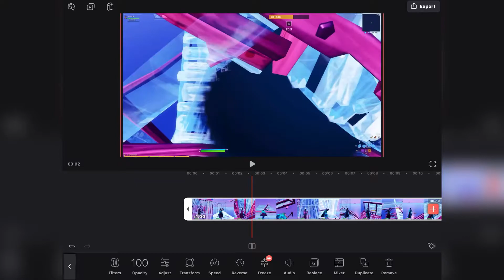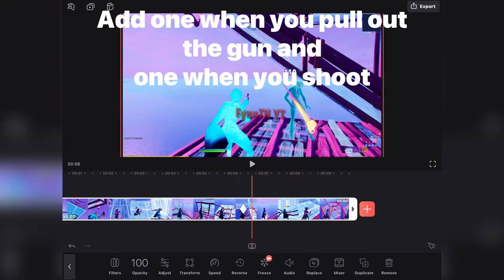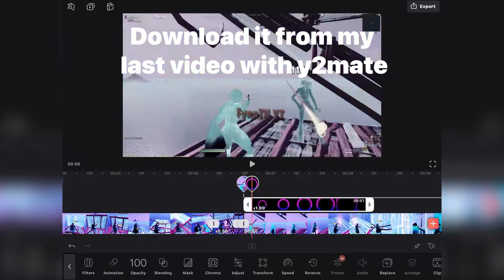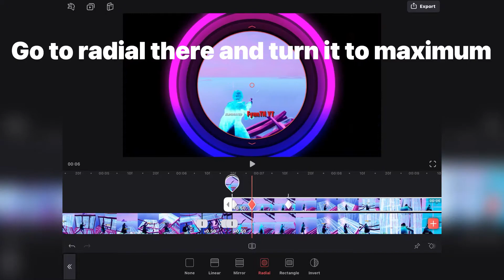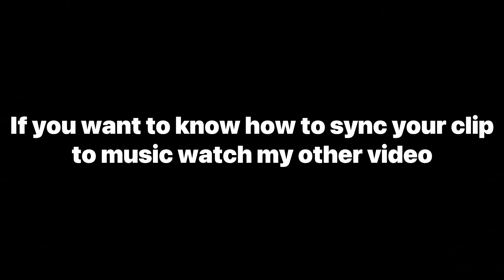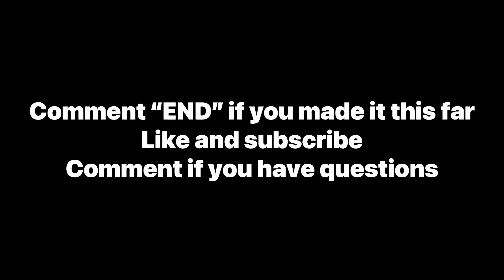How to make a shockwave effect on iPhone/ipad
for the clips (my PS4 is broken)